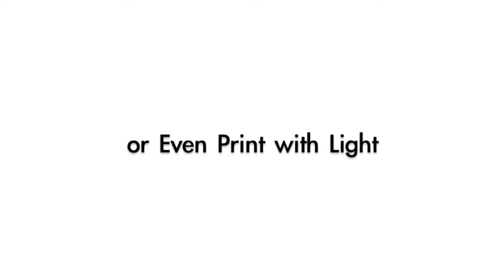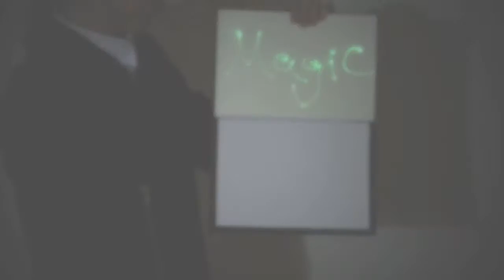light and shadow by lucian